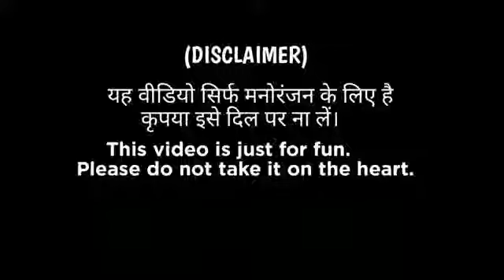Bhabhu rav and sunny deol funny crossover shit